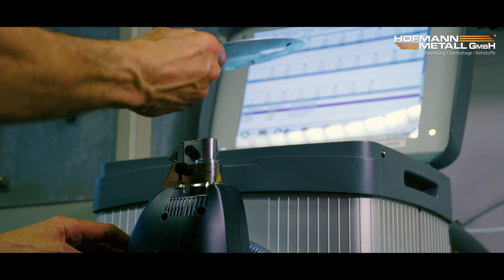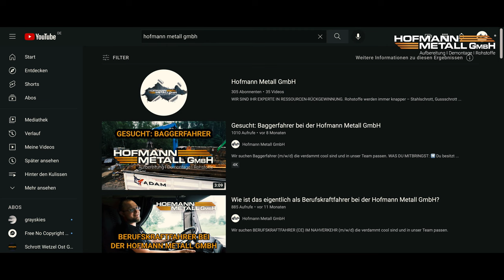Unser neuer Blockbuster!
Hiermit präsentieren wir unseren neuen Unternehmensfilm.